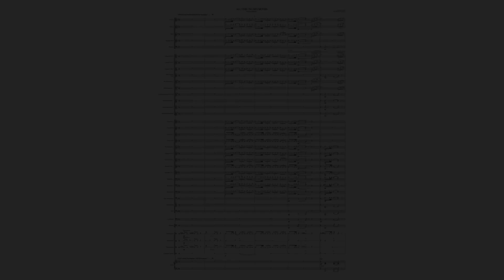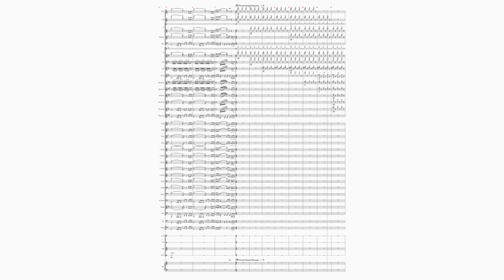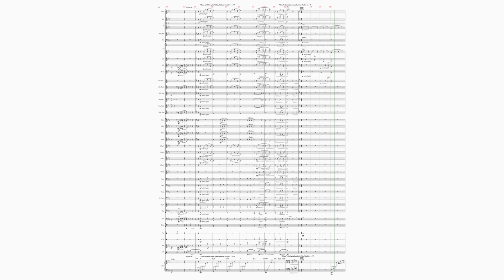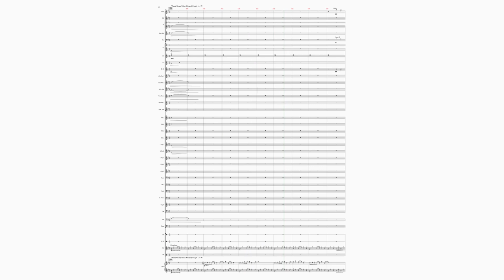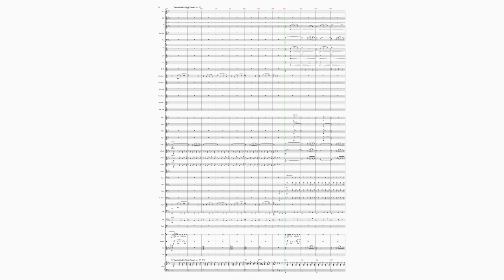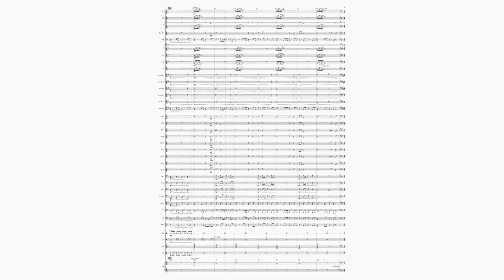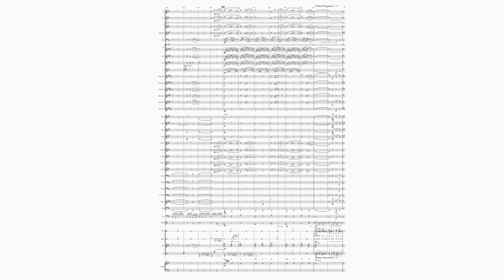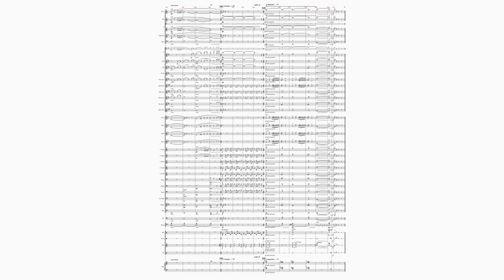All time Oscar movies - Suite para Banda Sinfónica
Arreglos de Marcos Contreras